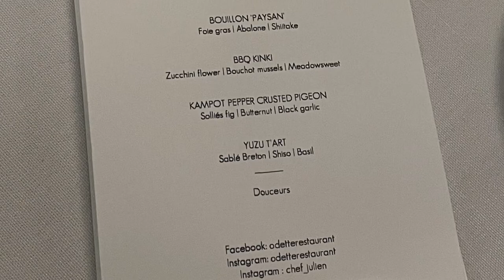Odette Singapore | The Experience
3 Star Michelin
National Gallery, Singapore
Chef Julien Royer